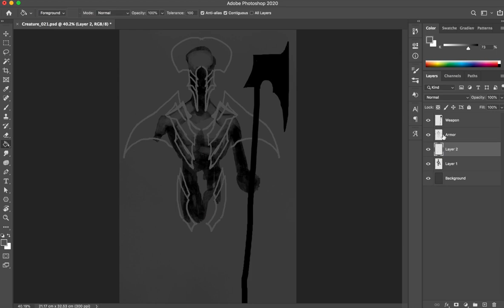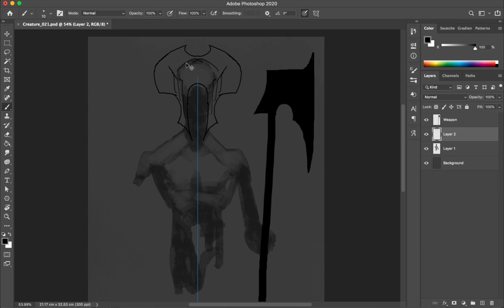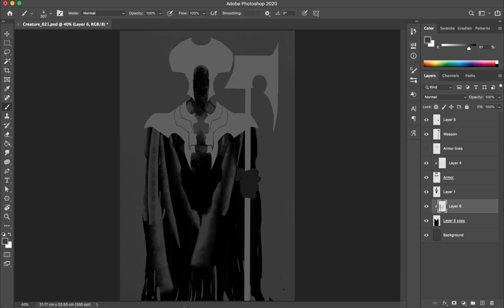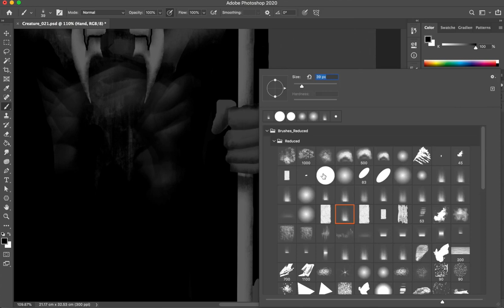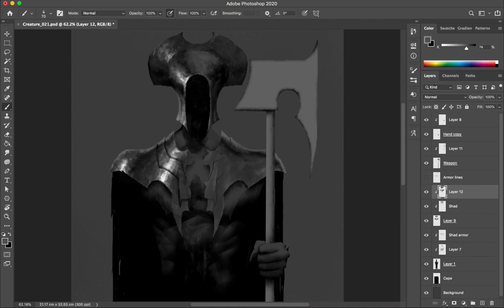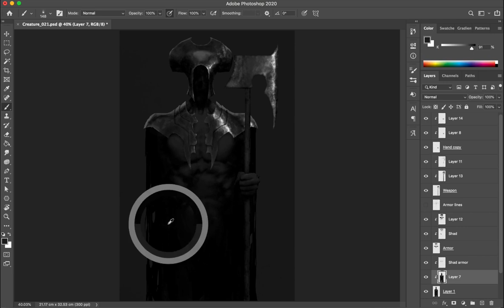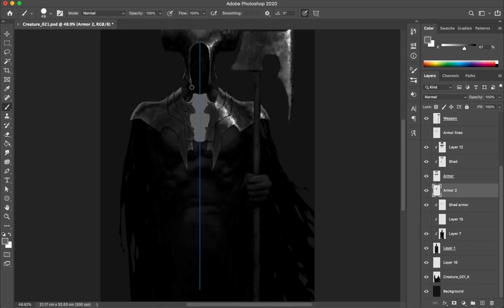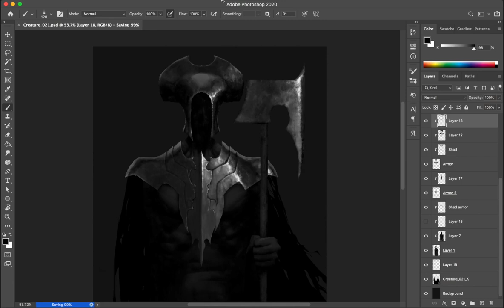Creature Digital Painting - Process #021 in KRITA and Photoshop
This is the "speed painting" video #021 showing my process on how to paint a creature in Photoshop. May this video ignite the wildest passion in your heart!